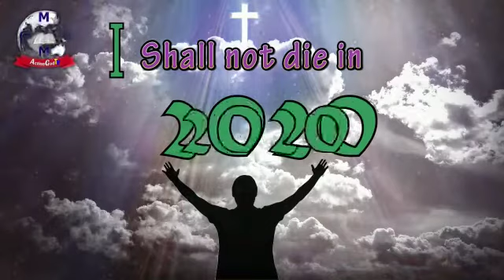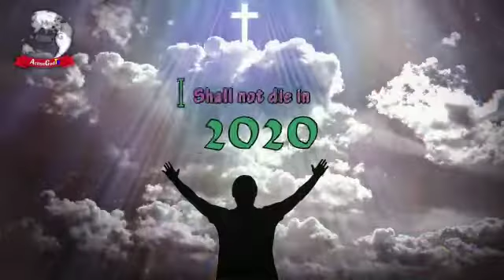I SHALL NOT DIE IN 2020. 21 Days with the Lord. By prophet Emmanuel Chinonso Stephen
Mountain of Grace and Glory ministry Lagos Nigeria

21 Sijuwola street by Avenue bustop Ago palace okota Lagos.